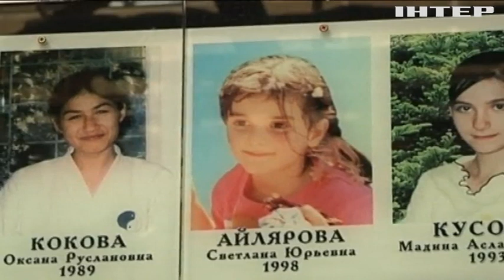Вбивати цивільних - почерк путінського режиму: найбільші "антитерористичні" спецоперації рф